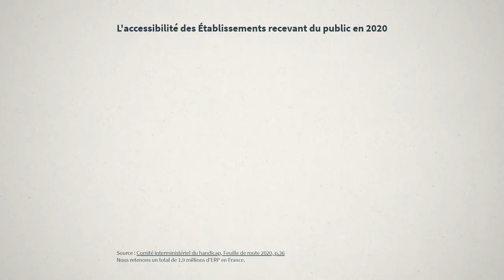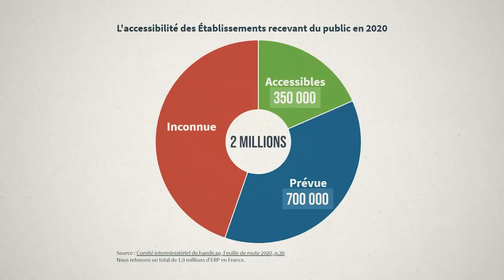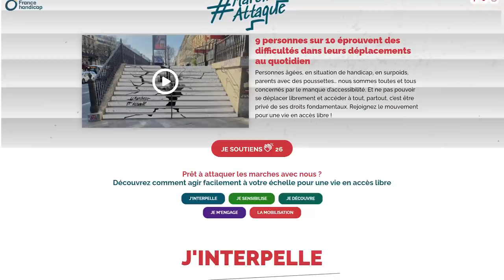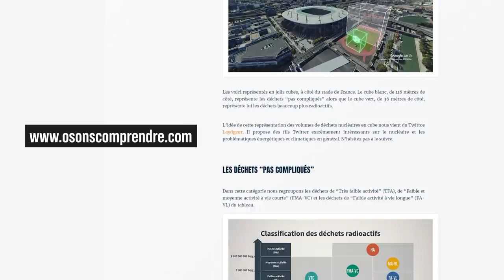Faut-il interdire les commerces aux personnes handicapées ?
Avec les confinements, on est nombreux à avoir ressenti ce que ça fait de ne pas pouvoir aller à beaucoup d'endroits. Resto, bars, librairies, fleuristes nous ont été interdits. Mais pour beaucoup de personnes handicapées, ne pas pouvoir accéder à plein d'endroits où tu aimerais pouvoir aller, c'est le quotidien. Quels enjeux ça soulève de rendre la France 100% accessible à tout le monde ?

Vidéo réalisée avec l'association APF France Handicap. Le site pour découvrir comment favoriser l'accessibilité autour de vous :

SOURCES :
Le bilan de l’accessibilité aujourd’hui (pp36-37) :